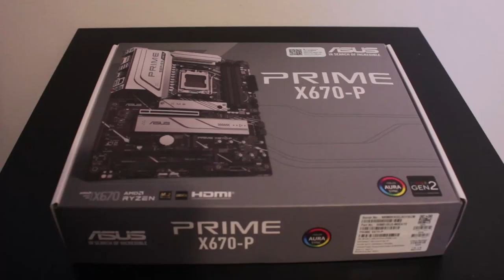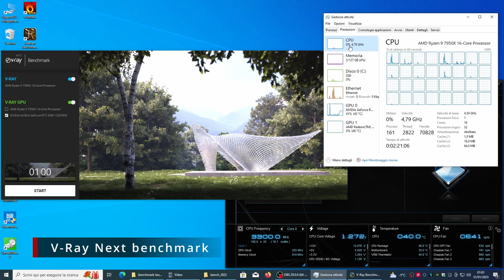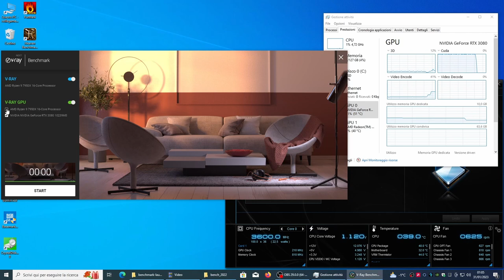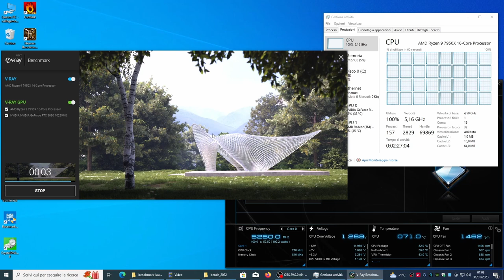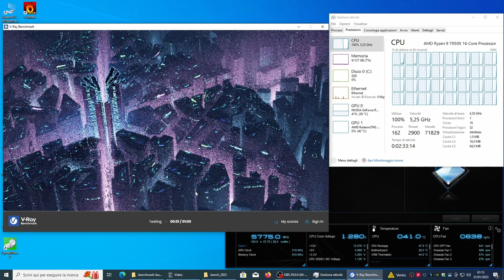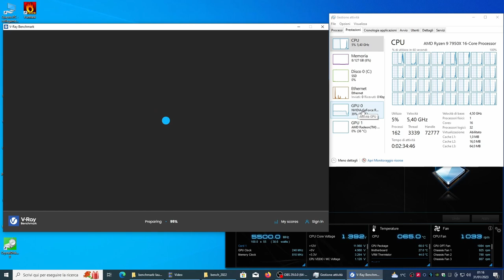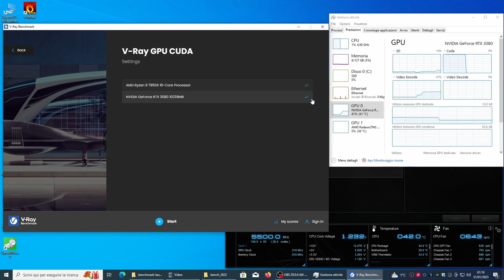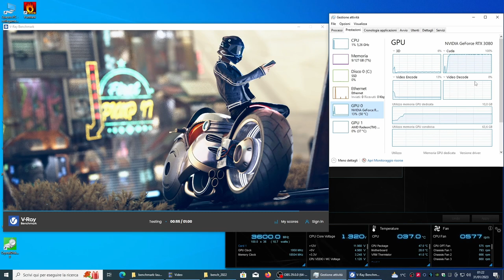Ryzen 9 7950x pc build - Asus Prime X670-P - Nvidia RTX 3080 PNY - V-Ray benchmark - pc for render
Amd Ryzen 9 7950x pc build with Asus Prime X670-P
Amd Ryzen 9 7950x V-Ray benchmark
Ryzen 7950x pc build V-Ray benchmark
7950x V-Ray benchmark multi core
Nvidia RTX 3080 V-Ray benchmark GPU
Nvidia RTX 3080 V-Ray GPU

Chapters:
0:04 Asus Prime X670-P
0:14 128GB DDR5 Crucial 32GB x 4
0:24 Samsung 990 Pro 1TB ssd nvme
0:34 Noctua NH-D15 on Asus Prime X670-P
0:44 Amd Ryzen 9 7950x
0:54 mount AMD Ryzen 9 7950x on Asus Prime X670-P
1:04 apply thermal paste on AMD Ryzen 9 7950x
1:14 mount Noctua NH-D15 on Asus Prime X670-P
1:24 mount Noctua fans on Noctua NH-D15
1:34 Nvidia GeForce RTX 3080 PNY XLR8 Gaming
1:44 AMD Ryzen 7950x build complete
1:51 AMD Ryzen 9 7950x V-Ray Next benchmark
9:17 AMD Ryzen 9 7950x V-Ray 5 benchmark

Amd Ryzen 9 7950x build parts:
CPU for rendering: Amd Ryzen 9 7950X
Motherboard for Ryzen 7950x: Asus Prime X670-P
Cooler for Ryzen 7950x: Noctua NH-D15 chromax.black
Ram for Ryzen 7950x: Crucial 128GB DDR5 4800Mhz 32GBx2
Thermal Paste for Ryzen 7950x: Noctua NT-H1
GPU for Ryzen 7950x: Nvidia RTX 3080 10GB PNY XLR8 Gaming
SSD M2 NVME for 7950x: Samsung 990 Pro 1TB
Power supply for Ryzen 7950x: Corsair RM 1000X
Case for Ryzen 7950x workstation: Fractal Design Define

Workstation Ryzen 7950x for Blender.
Workstation Ryzen 7950x for 3ds max.
Workstation Ryzen 7950x for Maya.
Workstation Ryzen 7950x for Cinema 4d.
Workstation Ryzen 7950x for V-Ray render.
Pc build 7950x for rendering.
Pc build 7950x for video editing.
Amd Ryzen 9 7950x pc build V-Ray benchmark
Amd Ryzen 7950x benchmark